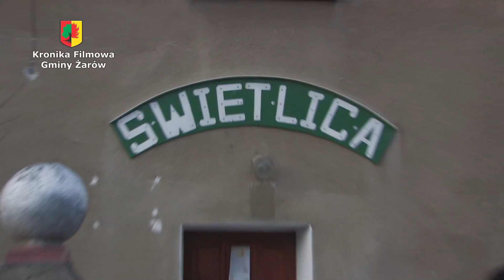Spotkanie w siedlimowicach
Relacja ze spotkania wiejskiego w Siedlimowicach